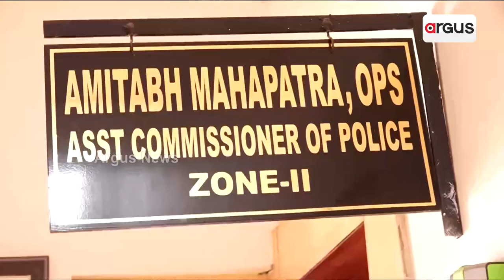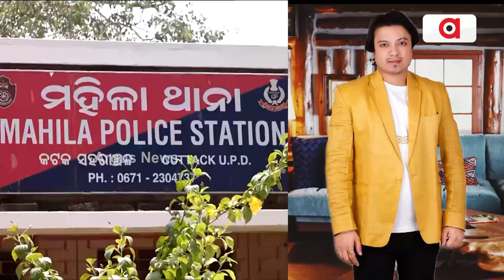Singer Sourin Bhatt Booked For Sexual Harassment